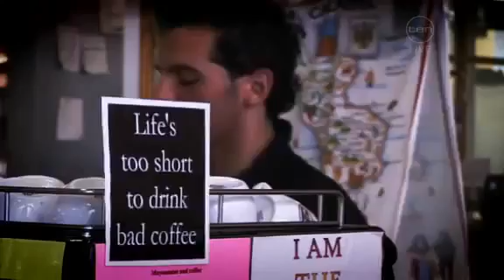Big Brother Australia 2006 - Day 80 - The New Housemates Live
Gretal Kileen hosts a live show where 2 new housemates go in as the replacements for John and Ashley. Who are they? How will they enter? and how will the house react to these latecomers? Plus daily show action.